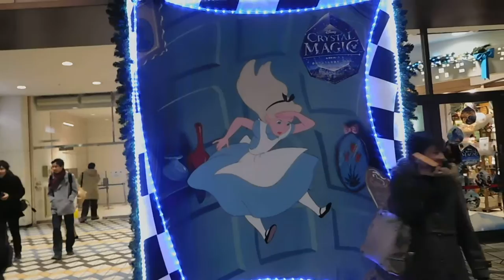DSCN0020クリスマス20161206東急百貨店東横店 不思議の国のアリス